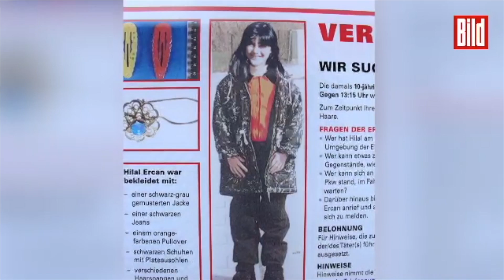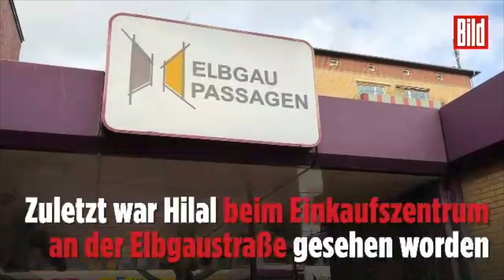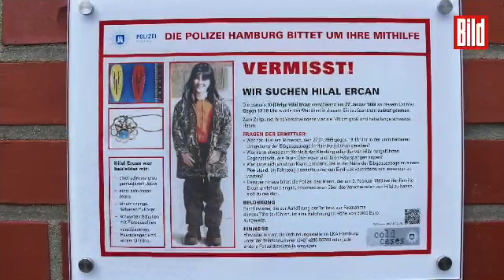Vermissten-Fall der 10-jährigen Hilal Ercan nach 19 Jahren neu aufgerollt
Hilal Ercan verschwand vor 19 Jahren. Jetzt suchen die Beamten der Ermittlungsgruppe „Cold Cases“ mit neuen Plakaten nach dem damals 10-jährigen Mädchen.